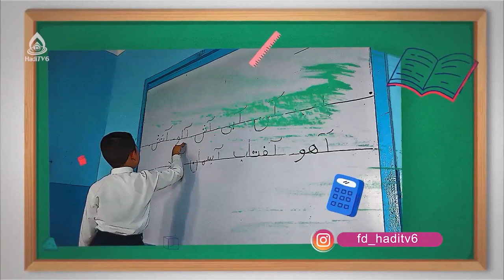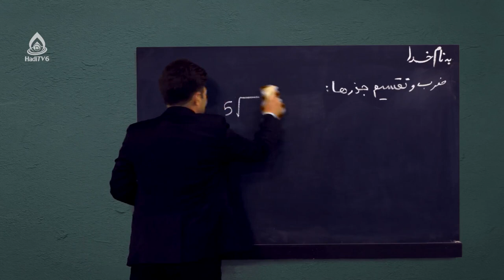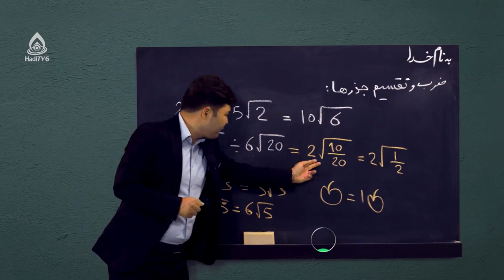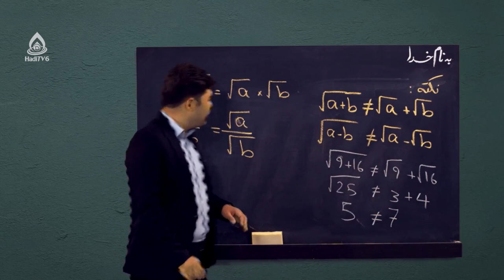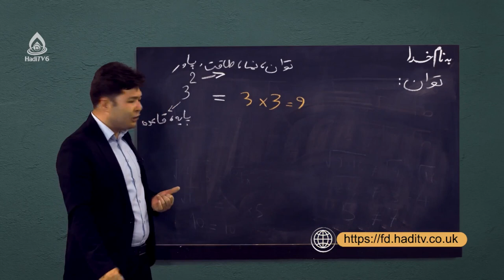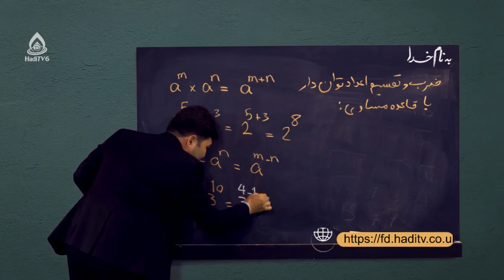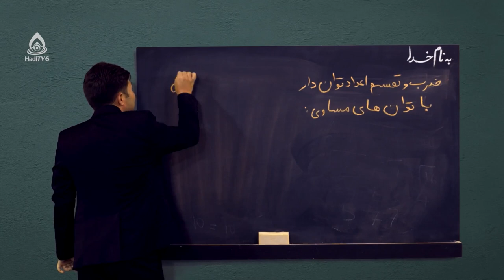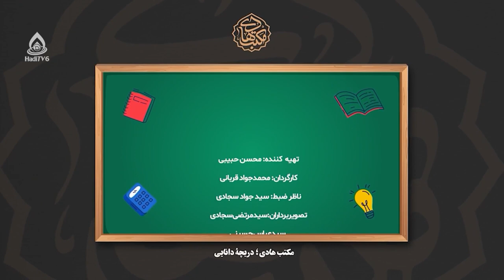کتاب ریاضی صنف هشتم، درس چهارم (قوانین اعداد تواندار)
موضوع درس: ضرب و تقسیم جذرها